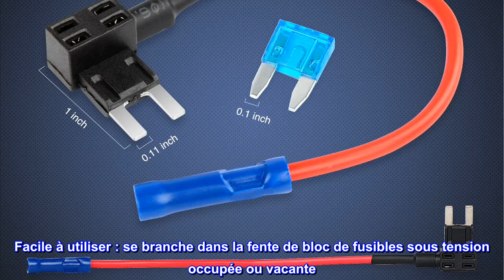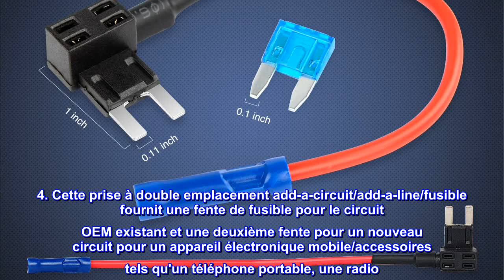Bon produit - Nilight 12V Voiture Add-A-Circuit Fusible Robinet Adaptateur Mini Atm Apm Lame Fusibl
Bon produit -  Nilight 12V Voiture Add-A-Circuit Fusible Robinet Adaptateur Mini Atm Apm Lame Fusible Holder-10 Pac

Porte-fusible à double fente : fournit un porte-fusible pour protéger le circuit existant et un deuxième porte-fusible pour protéger le nouveau circuit
Facile à utiliser : se branche dans la fente de bloc de fusibles sous tension occupée ou vacante. Installation facile de circuits supplémentaires sans épissage ni coupure
Polyvalence : à utiliser lors du câblage ou de l'ajout de bandes LED, de caméras de tableau de bord ou d'autres appareils électroniques nécessitant un câblage direct dans la boîte à fusibles
Qualité supérieure : fabriqué à partir de matériaux de haute qualité, bonne performance de flexion, résistance à la fusion et excellente conductivité électrique.
Contenu de l'emballage : 10 porte-fusibles Add-A-Circuit, 10 fusibles 15 A.
Se branche dans la fente de bloc de fusibles sous tension occupée ou vacante. Protège le circuit d'origine et fournit le plomb pour un nouveau circuit pour les mini-fusibles, y compris le fusible 2. Ce kit d'ajout de circuit/fusible de haute qualité permet une installation facile de circuits supplémentaires sans couper ni épicer. 3. Transformez une fente de fusible en deux tout en protégeant les deux circuits. 4. Cette prise à double emplacement add-a-circuit/add-a-line/fusible fournit une fente de fusible pour le circuit OEM existant et une deuxième fente pour un nouveau circuit pour un appareil électronique mobile/accessoires tels qu'un téléphone portable, une radio. , accessoires mobiles, etc.

Fonctionne bien et profil bas
Ceux-ci ont bien fonctionné mais ils pourraient être un peu plus longs là où ils se branchent dans le bloc de fusibles. Une fois installés, ils se bloquent et contre le fusible à côté de celui que vous ajoutez également. Pas un bouchon de spectacle, je continuerai à les utiliser en cas de besoin.